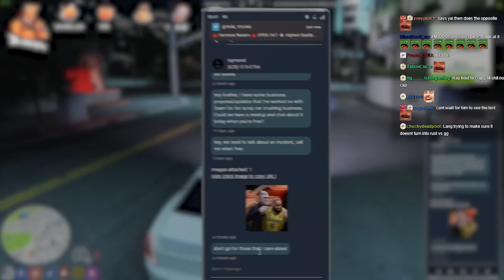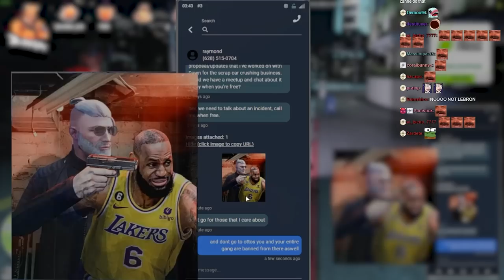LANG VS RUST | Best MOMENTS of JUNE - Stream Highlights #44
In this stream highlights video, we show the best clips from all of June.

OPEN ME ▼